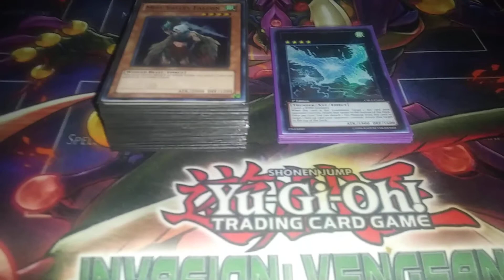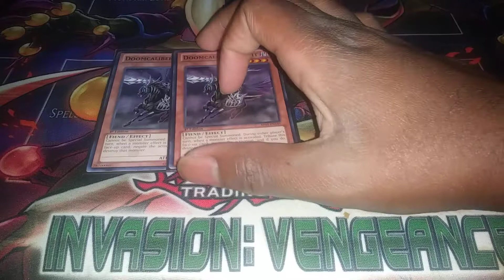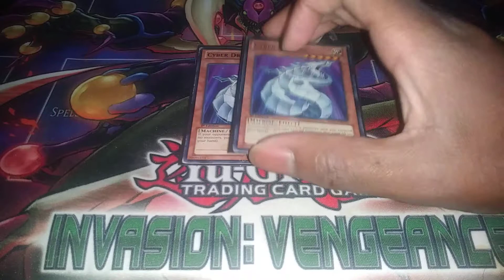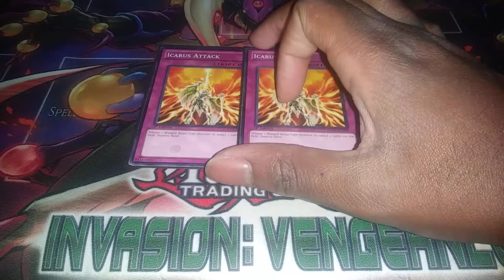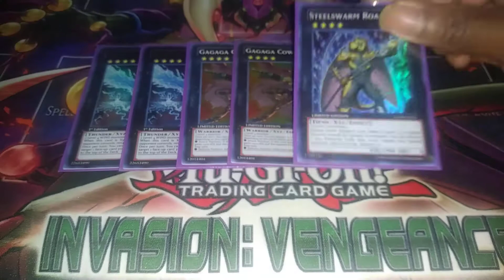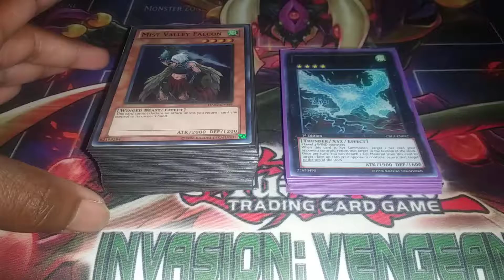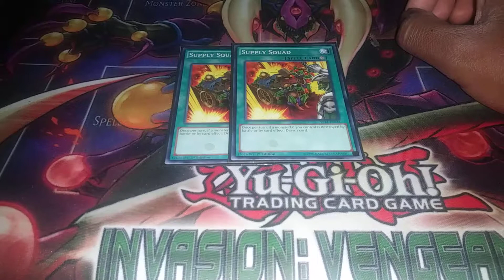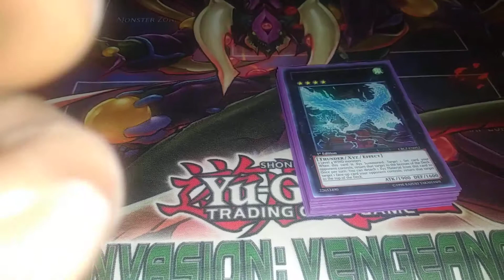Deck Profile: Falcon Controll then and Now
I was going back throw my old decklist and I came across this one. Falcon controll it was a sort lived deck that used the effects of mist valley falcon to a tea. I made 2 versions of it a then and now for the deck. I hope you all enjoy.